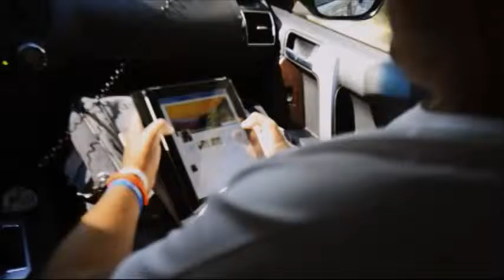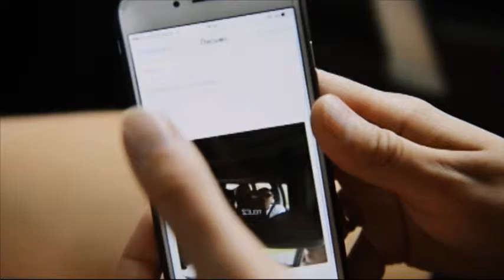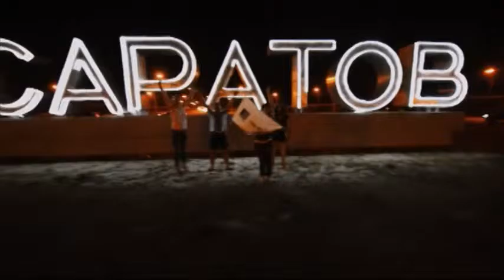Автопатриоты. 6 серия